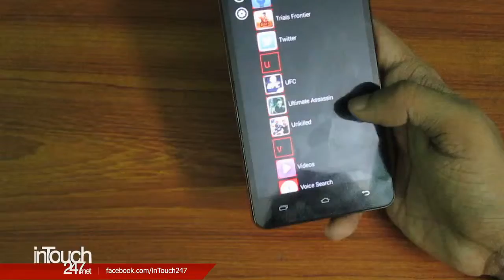Ultimate Assassin, Android Gun Fight Game on Infinix Hot Note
Ultimate Assassin, one of the games that I would enjoy very much but I didn't due to 1, the levels were too long to enjoy and 2, game lags like hell as you would notice clearly in the video.